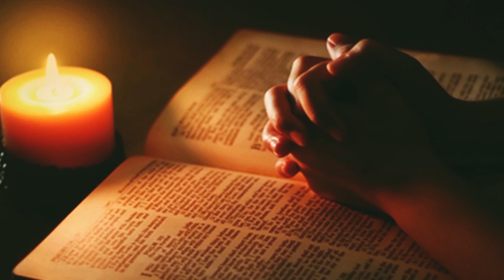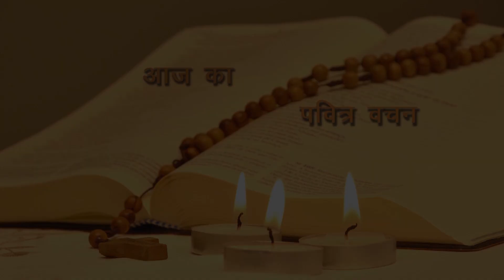Daily Bible Reading Latin Rite 28th August 2018